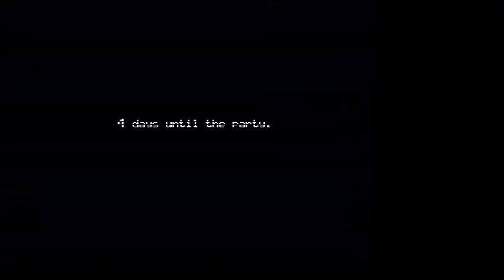Yafo Plays Fnaf 4 Ep1 - I WASN'T READY FOR FREDDY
My first attempt at FNaF 4! What fun!

Sorry it's so laggy my computer just does that with FNaF 4